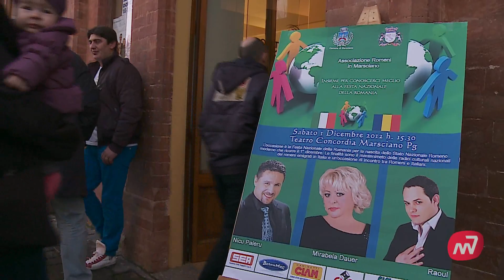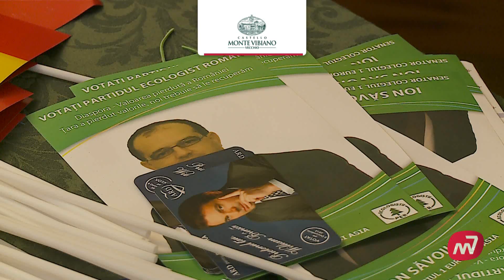I Rumeni marscianesi in festa.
Teatro Concordia di Marsciano stracolmo per la 3 edizione marscianese della Festa nazionale dei Rumeni, organizzata dall'associazione che mette insieme tutti i cittadini della Romania che vivono a Marsciano; servizio di Alvaro Angeleri.